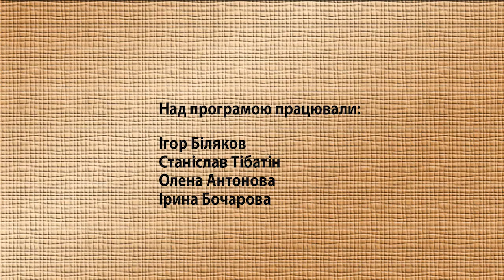"Наш зоопарк" 3 телепрограмма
О праздниках в Одесском зоопарке с участием животных